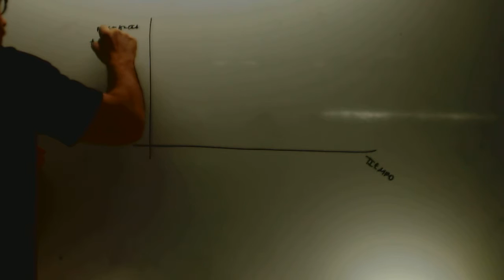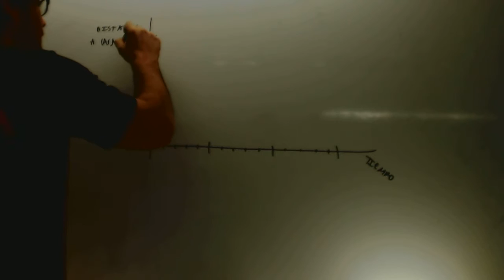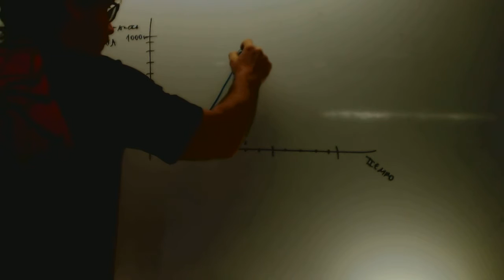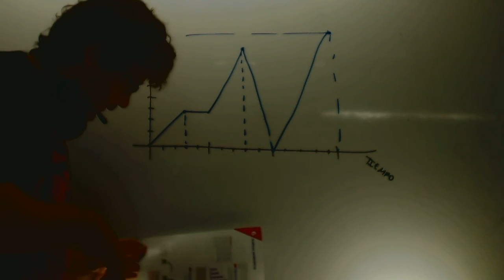Interpretacion de graficas Matemtaicas 1 ESO Academia Usero Estepona